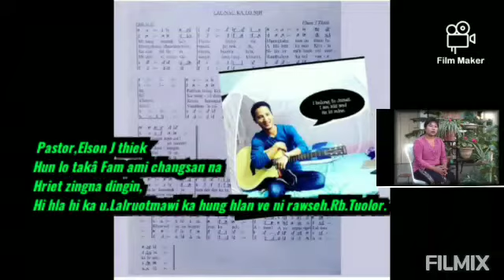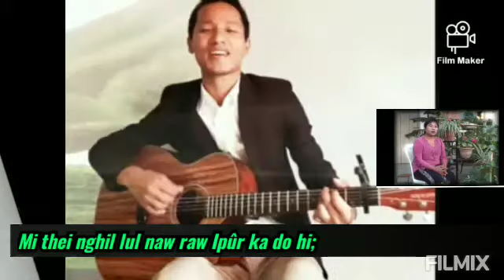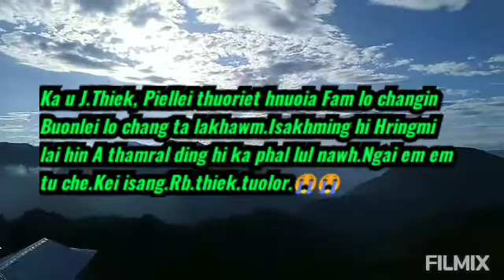Ka u.Pastor Elson.J thiek. hriet zing na.Independent hla. Covered by, Nienglawmkim.sungte.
Ka ngai em em, tasa taka khawm ka u lieu lieu ani a.In chunga inthawk in a thla ti ka zuk hmu char le/ Hriet char khan,ka mit meng hi a dang nghala. kân pamin kan ro êm êma.A sakruong chul hnung Kîl dingin ka um nân a zir si naw.Pawi tîin kân liem tir el chu ani a.Thawthei ka nei naw zie kân hrie in.Media hmanga inthla liem el naw hi chan ka nei si naw leiin.Hi channel fe thlengin.A u leh.asanghai Asûngkuo haiin kan tuorpui zie entîrnân.Pi.Nienglawmkim,Sûngte in thiem êm êm le mawi taka  indipendent hla asak chu Cover a hmangin,A nuhmei pi.Ruotmawi kan unu.Kan sangnu ta ding bikin ka hung in hlan in,Ama khawm Lalpa thlamuong na dawnga,Damlai ni tiem thei dingin ka hungin hlan mawl mawl ani. Pathienin thuoia umpui zing dingin ka ditsakna in sângtak kan hlâ.😭